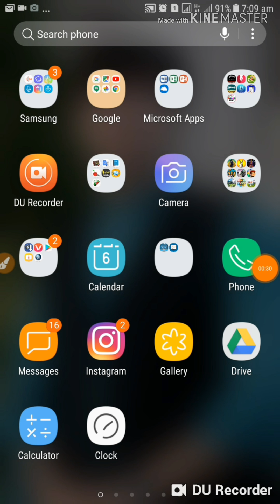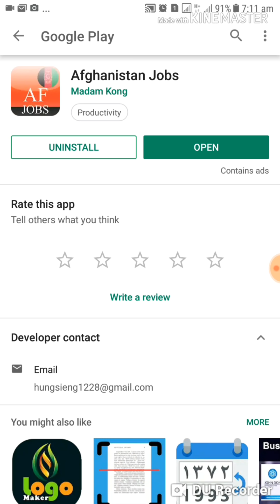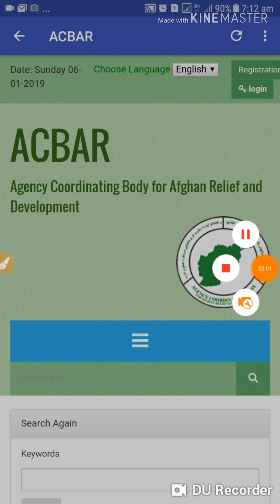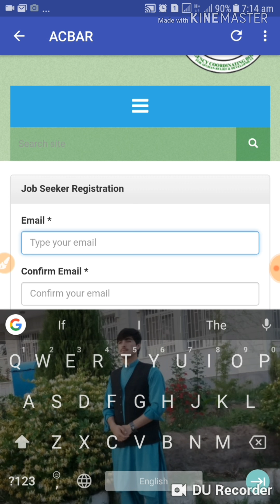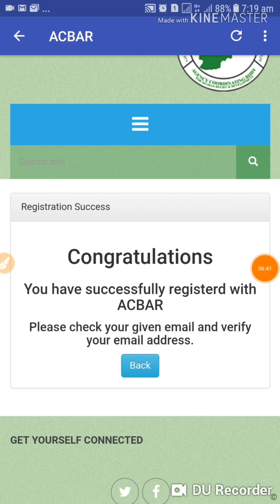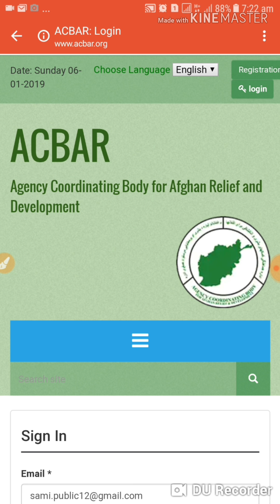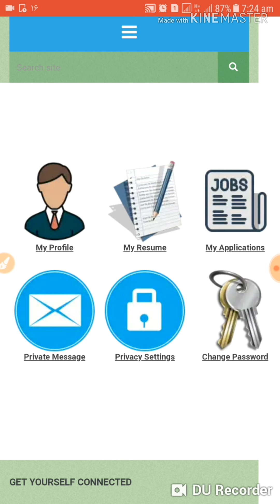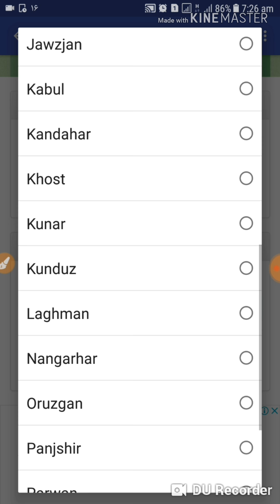How we can find jobs in Afghanistan. په افغانستان کې څنګه دنده پيداکړو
دوستانو دا ويډيو ددي لپاره چې تاسو په اسانۍ سره په افغانستان کې دنده پيداکړي.
او ورته اپلاي يا نوملیکنه وکړی.
ډيره ګټوره ويډيو ده حتما یی وګوری.